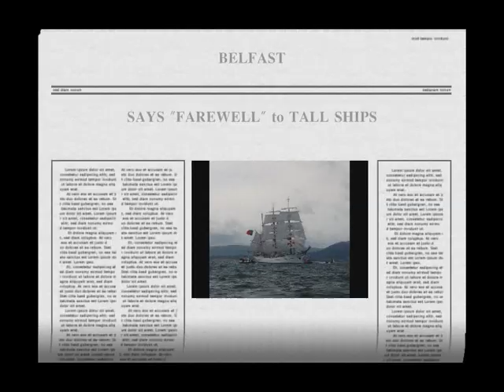FAREWELL TO THE TALL SHIPS, BELFAST 2009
A farewell video to pay tribute to the Tall Ships which came to the Port of Belfast Summer 2009. A selection of photos which where taken by myself aboard my uncles rib as my aunt, uncle and I followed the ships out of Belfast Lough.